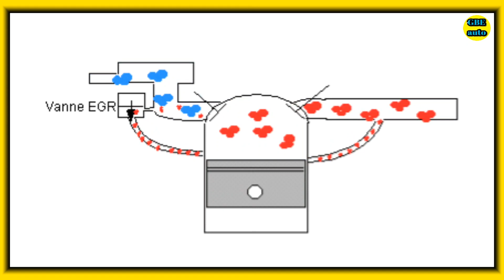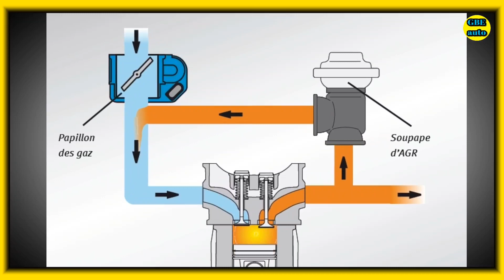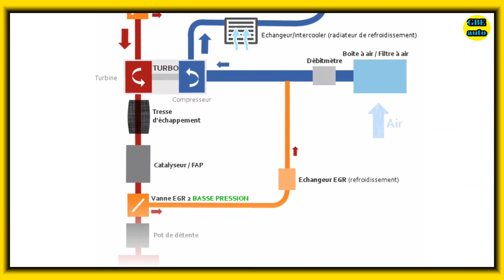EGR : Comment Fonctionne le Système egr d'une voiture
système EGR (Recirculation des Gaz d'Echappement) des moteurs est un système anti-pollution. Dans cette nouvelle vidéo, je vais vous expliquer ce qu'est le système EGR, comment il fonctionne et pourquoi il est important pour le fonctionnement des moteurs.

Idriss Foedje